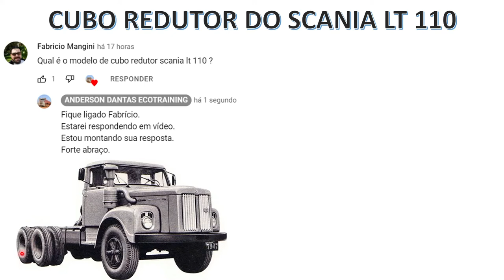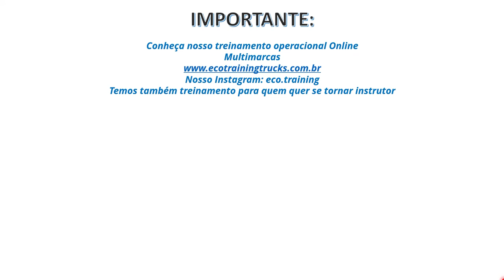DIFERENCIAIS USADOS NO SCANIA LT-110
No respondendo em vídeo de hoje, falo sobre os diferenciais que saíram no SCANIA LT-110.